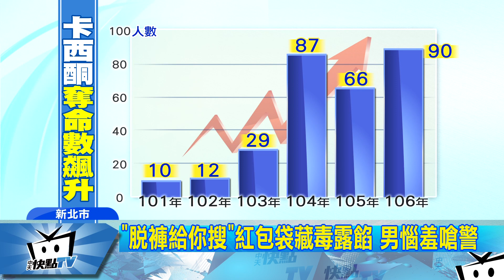20171026中天新聞 「脫褲給你搜」紅包袋藏毒露餡 男惱羞嗆警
日前新北市警方，在路邊盤查可疑男子，一搜就發現了毒品咖啡包，沒想到毒蟲一時惱火，還帶著嘲諷語氣嗆警，說「不然褲子脫下來給你搜」，讓員警直搖頭，最後經過檢驗，發現毒品含有浴鹽「卡西酮」的成分，現在越來越多新興合成毒品，都含有這樣的成分，因此警方找來廠商研發「初篩試劑」，就是要讓第一線同仁，能夠順利掃毒。